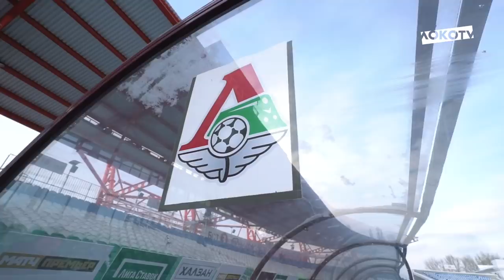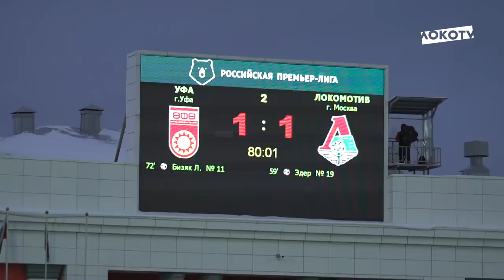«Уфа» – «Локомотив» // LokoLive: Мороз, пугающий газон, жёлтые карточки и боевая ничья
Непростой выезд в Уфу, прошедший с леденящим ветром и паром изо рта. Ничья в УфаЛоко, отсутствие травм и вера Юрия Палыча в команду перед ЛокоЮве – в новом выпуске LokoLive.